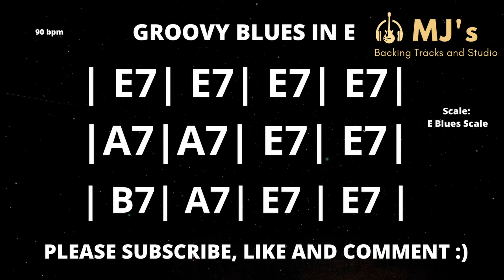Funky Blues in E | Backing Track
Fat Groovy Funk Blues in E. 90 bpm and E blues scale for full on jammin!

Copyright:
Thanks!